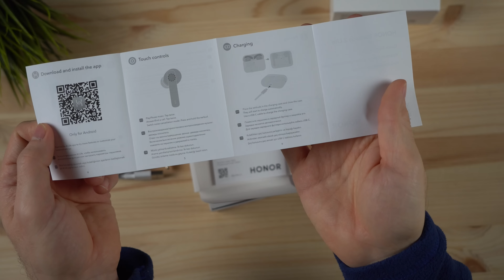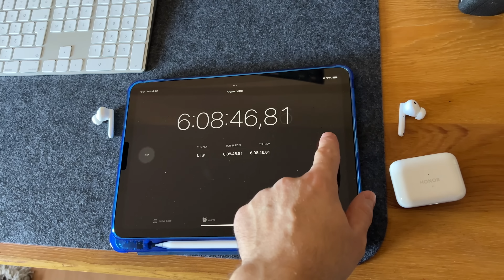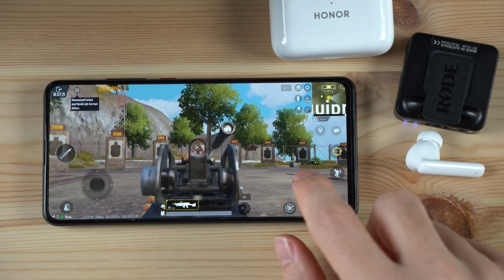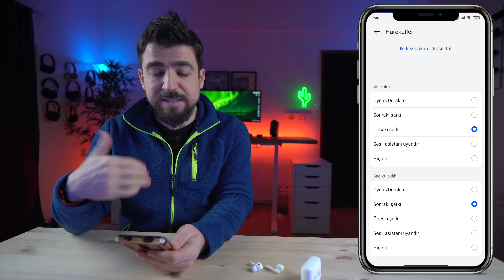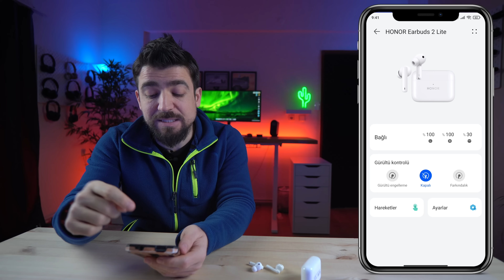DÖRTTE BİR FİYATINA ! Honor Earbuds 2 Lite Bluetooth Kablosuz Kulaklık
Honor Earbuds 2 Lite Bluetooth Kablosuz Kulaklık incelemesi (ANC)

00:00 Başlangıç
00:39 Kutu İçeriği ve Tasarım
02:51 Teknik Özellikler, Batarya, Bağlantı
06:38 Ses Performansı
08:37 Mikrofon Performansı
14:04 Gecikme Testi
15:06 Uygulaması
16:41 Fiyat ve Sonuç